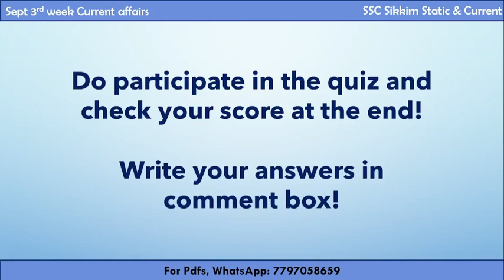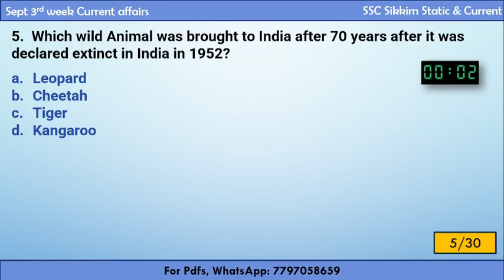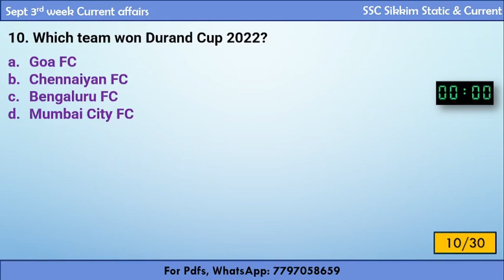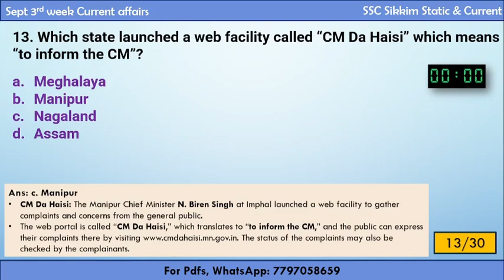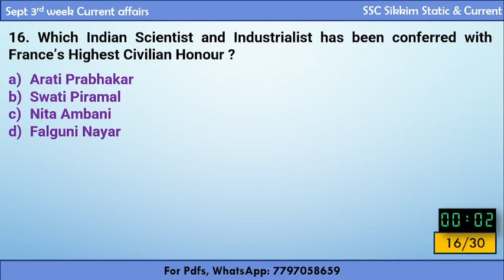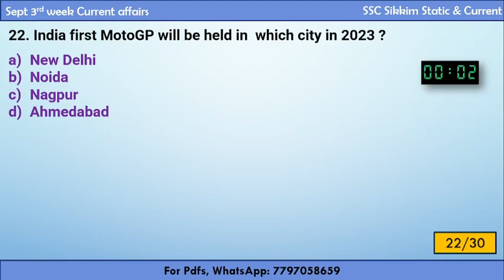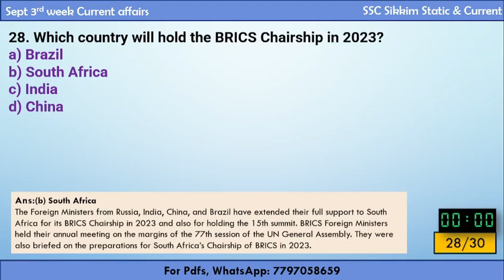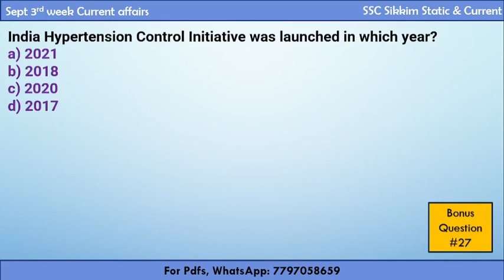Current Affairs Quiz | September 3rd Week | 2022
Step 3: After payment, wait for the pdf in the google drive link to open, Automatically.(Do not press the back button)
Step 4: Save the pdf in your device (else the pdf will be lost)

What do you get in ₹400?
You get
Past 10 Months Sikkim Current Affairs
Past 6 months Nat/Int  Current Affairs
Sikkim CA 175+ MCQs (Jan- June)
Past Years Sikkim GK Solved (10 papers)
All further Current affairs sessions/Important topics’ PDFs in Telegram (For next 6 months)